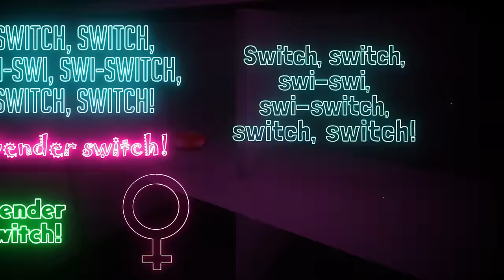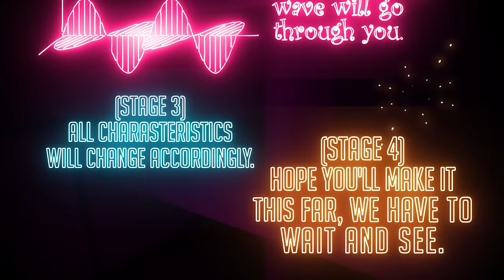SCP-113 song (Gender Switch)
Do you want to be a girl?
Do you want to be a boy?

Thanks for listening/watching! Hope you liked it!
Please share, rate, and comment. Thanks!

Lyrics:

Swi-swi, swi-swi. Swi-swi, swi, switch!

Switch, switch, swi-swi, swi-switch, switch, switch! Gender switch!
(Gender switch!)
(Gender switch!)
Switch, switch, swi-swi, swi-switch, switch, switch!
Gender switch!

Do you want to be a girl? Do you want to be a boy?
Do you want to be a girl or boy, then touch it and enjoy!
Be careful, don't use it too much! It's not a toy!

Alright, I'm curious, what should I do?
I want to test it out, but I am in doubt!
Because this proces is certainly not without risk!
Oh man, this is exciting! Well here goes nothing!

(Stage 1) it will bond with your cells. This will not be fun.
(Stage 2) an electromagnetic wave will go through you.
(Stage 3) all characteristics will change accordingly.
(Stage 4) hope you'll make it this far, we have to wait and see.

(Stage 1) Alright, it's bonding with my cells. The change has begun.
(Stage 2) an electromagnetic wave goes through me now.
(Stage 3) all characteristics altered accordingly.
And now the final stage, SCP-113 will disengage!

(Let's go!)
(Gender switch!)
(Gender switch!)
Gender switch!

(Gender switch!)
(Gender switch!)
Gender switch!